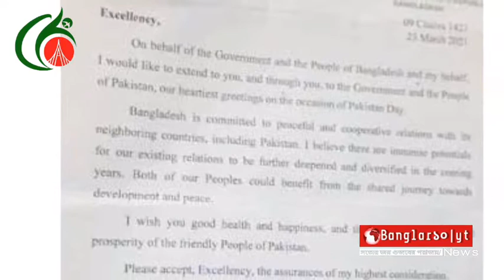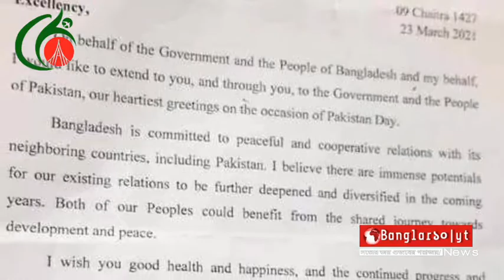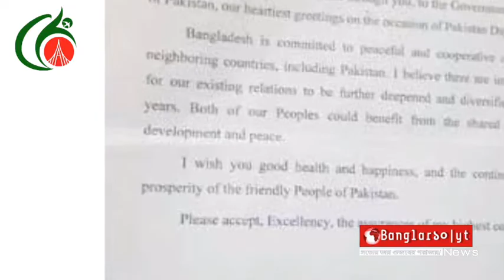পাকিস্তানকে শুভেচ্ছা জানিয়ে ইমরান খানকে প্রধানমন্ত্রীর চিঠি।।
পাকিস্তান দিবস উপলক্ষে দেশটির প্রধানমন্ত্রী ইমরান খানকে শুভেচ্ছা জানিয়ে চিঠি দিয়েছেন প্রধানমন্ত্রী শেখ হাসিনা। চিঠিতে পাকিস্তানের জনগণকে শুভেচ্ছাসহ দুই দেশের সম্পর্ক উন্নয়নের ইচ্ছা পোষণ করেন বাংলাদেশের প্রধানমন্ত্রী।

গতকাল মঙ্গলবার (২৩ মার্চ) ইমরান খানকে লেখা এক চিঠিতে শেখ হাসিনা এ শুভেচ্ছা জানান।

চিঠিতে শেখ হাসিনা বলেন, পাকিস্তানসহ প্রতিবেশী দেশগুলোর সঙ্গে শান্তিপূর্ণ ও সহযোগিতামূলক সম্পর্কের ক্ষেত্রে বাংলাদেশ প্রতিশ্রুতিবদ্ধ। আমার বিশ্বাস, বাংলাদেশ ও পাকিস্তানের মধ্যে বিদ্যমান সম্পর্ক ভবিষ্যতে আরো গভীর ও বৈচিত্র্যময় হওয়ার অপার সম্ভাবনা রয়েছে।

চিঠিতে তিনি উল্লেখ করেন, বাংলাদেশ সরকার, জনগণ এবং আমার পক্ষ থেকে আপনাকে এবং আপনার মাধ্যমে পাকিস্তান দিবস উপলক্ষে পাকিস্তান সরকার ও জনগণকে আন্তরিক শুভেচ্ছা জানাতে চাই।

চিঠিতে বলা হয়েছে, দুই দেশের জনগণ তখনই উপকৃত হবে যখন উন্নয়ন ও শান্তিতে অংশীদারিত্বের ভিত্তিতে তাদের যাত্রা সমুন্নত রাখবেন। আমি আপনার সুস্বাস্থ্য এবং সুখ সেই সঙ্গে পাকিস্তানের জনগণের অবিচ্ছিন্ন অগ্রগতি ও সমৃদ্ধি কামনা করছি বলে চিঠিতে উল্লেখ করা হয়।